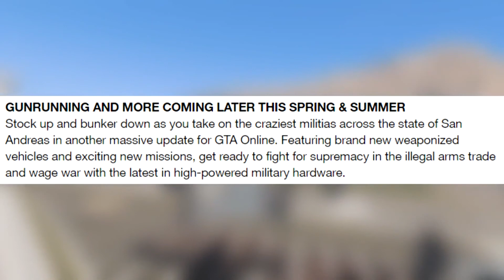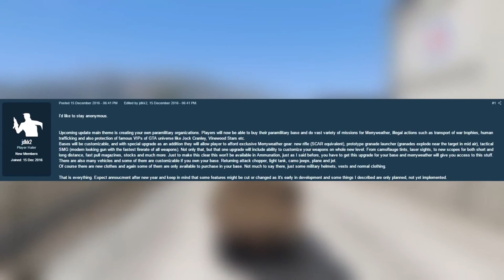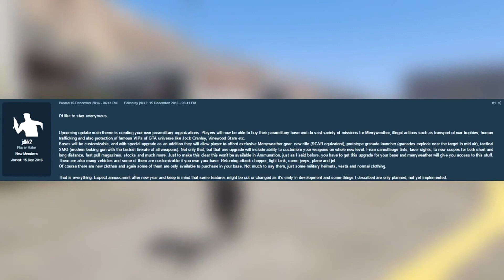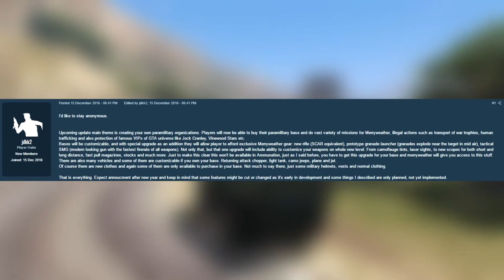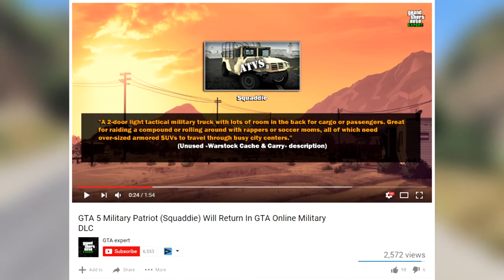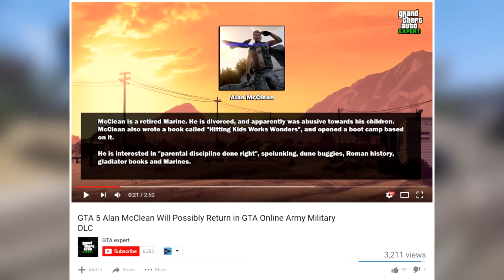GTA gunrunning DLC 1.39 new trailer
sorry didnt don no audio
READ
Cinchgaming
USE my code iwupdg67w